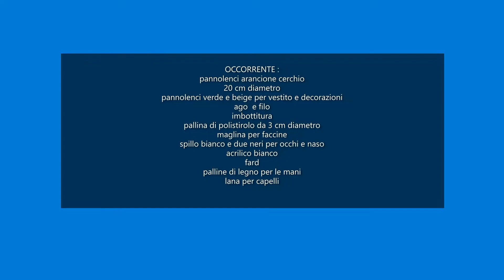bambolina zucchetta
bambolina sulla zucca fatta con pannolenci facile passo a passo